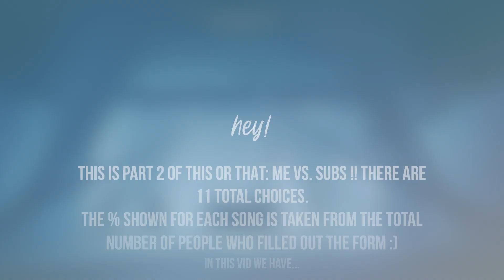This or That Part 2 | Me Vs. My Subscribers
Hey. Hi. Hello. Thanks to everyone who filled out the forms!!

It's just our opinions!

All music is credited in the video.